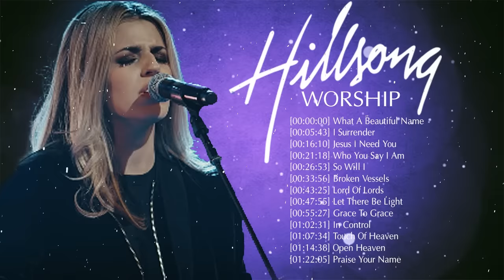Most Popular Hillsong Worship, Hillsong United Prayer Songs - 2020 Famous Christian Songs